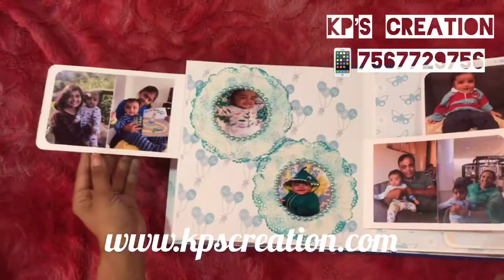BABY BOY THEME SCRAPBOOK | GIFT FOR A BABY | BIRTHDAY GIFT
Baby boy theme card contains 50-60 photos.